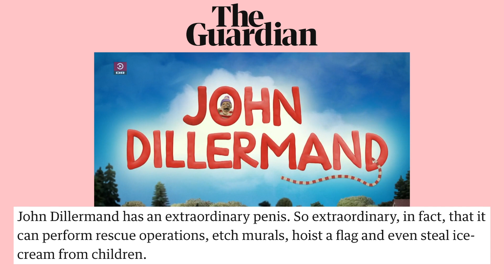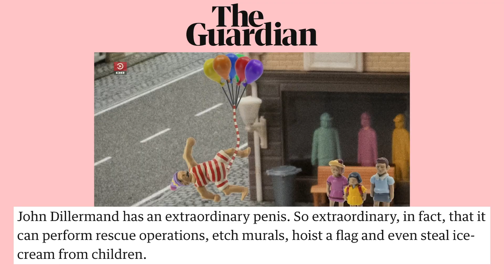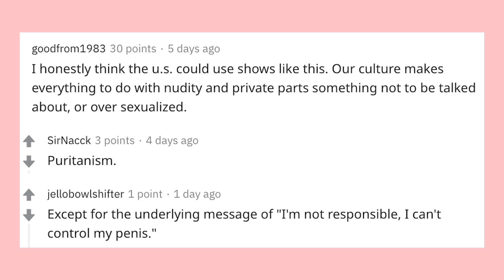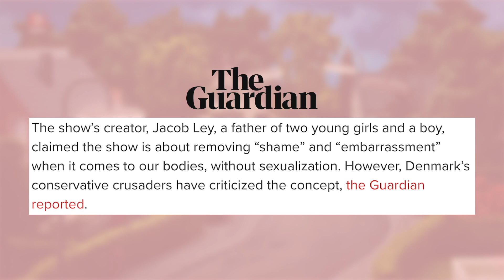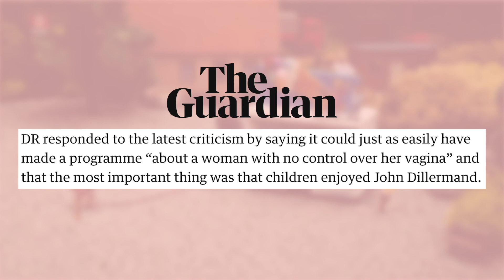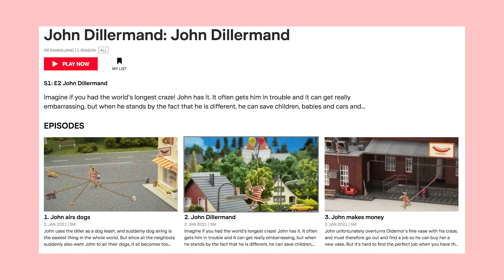John Dillermand: The Kids Show About A Man with a HUGE PEN15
John Dillermand is a Danish children's television show that follows John Dillermand as he gets into crazy situations at the fault of his penis which he can’t control. John Dillermand must figure out how to get out of the situation by the end of the 5 minute episode. What a wild concept.